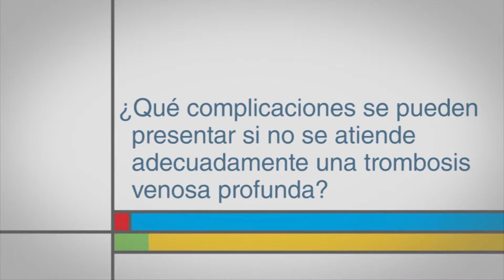¿Qué complicaciones se pueden presentar si no se atiende una trombosis venosa profunda?